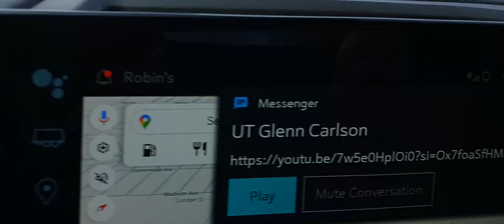1272024 1st & 2nd coming 1st & 2nd Beast tricks up Steve's sleeve. can Satan read ur mind ?